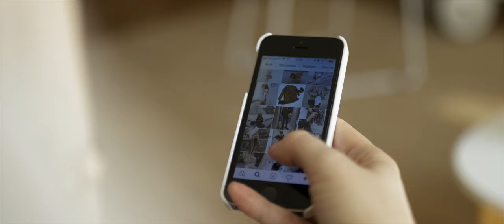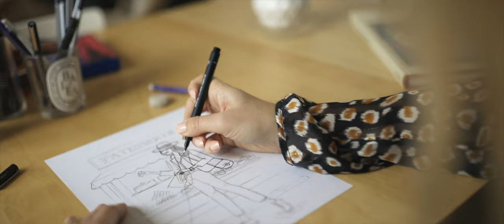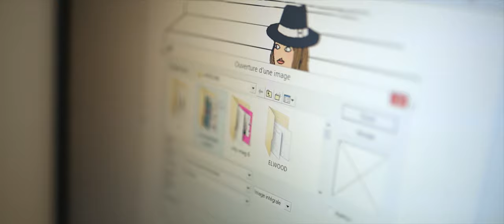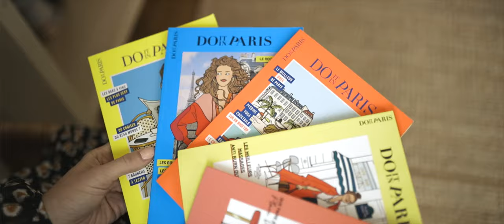Angéline Mélin, illustratrice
Pour ce portrait de créateur, je suis parti à la rencontre d'Angéline Mélin, une illustratrice française talentueuse qui collabore avec les marques les plus prestigieuses.
J'ai découvert une jeune créatrice inspirée et inspirante dont le style est reconnaissable entre tous...

Image : EOS R + Sigma 35mm Art f/1.4 + Canon EF 70-200mm f/2.8 + Monopod + Trépieds + mains levées :-)
Son : Sennheiser K6/ME66 + H4nPro